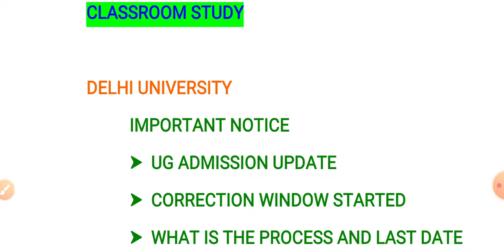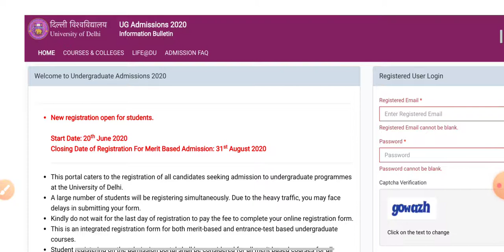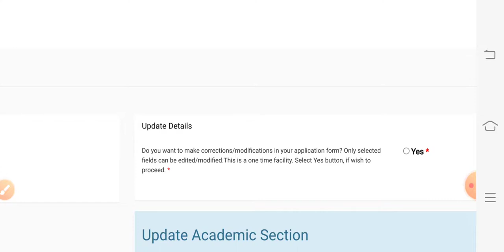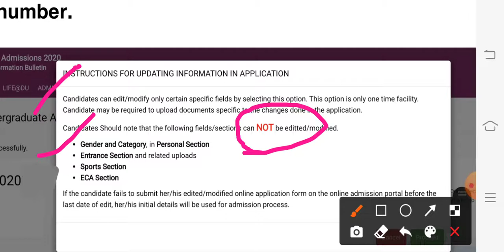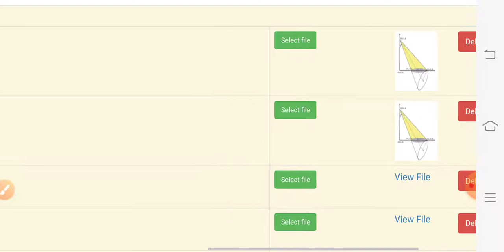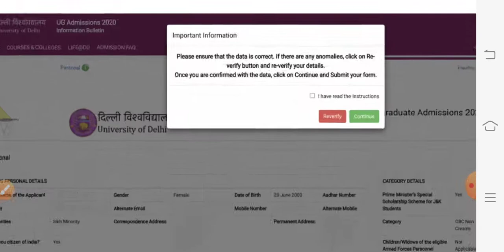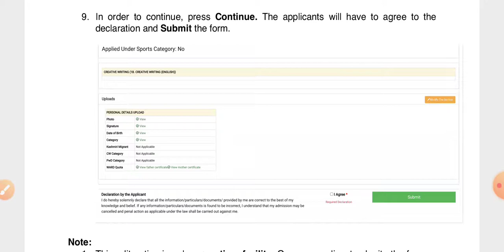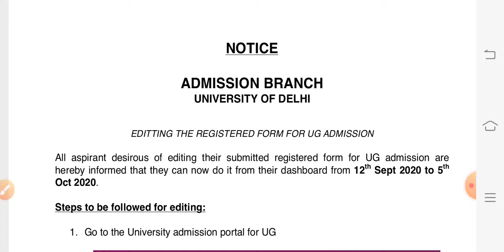Delhi university UG Admission update / correction window started / how to use window / last date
Hello students, welcome my channel Classroom study,
In this video I have explained Delhi university's official notification relating to corrections in an application form for ug admission in a simple way.

This Classroom study channel provides to you study related videos for two papers namely Business Law and Auditing.